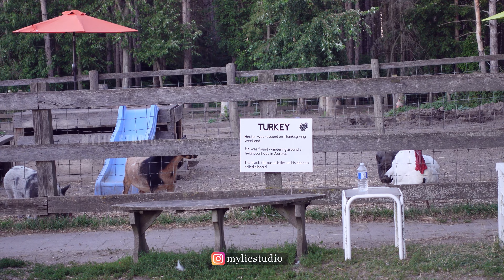Farm Life Vlog | Animal Sanctuary In Ontario Canada| RV Stay Part 1 | Myliestudio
We spent my husband's birthday at an animal sanctuary in Ontario, Canada. we love to experience new places or activities instead of material things as a gift. This is one of the rare cases I filmed that. Staying here in a RV, feeing and petting rescued animals, bonfires at night with your loved ones were memorable experience and we all loved it.

Wanna feel connected?